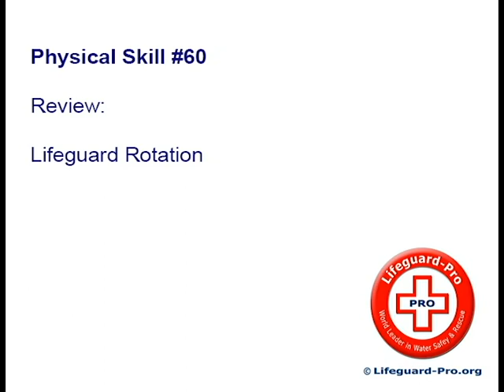Lifeguard-Pro Skill #60 - Review - Lifeguard Rotation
Lifeguard-Pro is dedicated to reducing the number of deaths by drowning worldwide by making public safety training more convenient and available. Register for your local Lifeguard certification course or Water Safety Instructor class today.